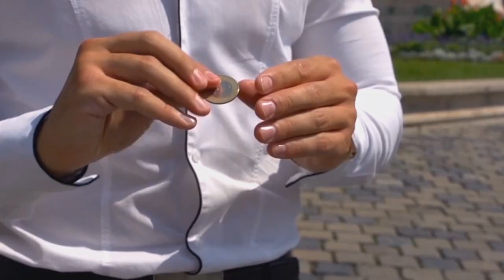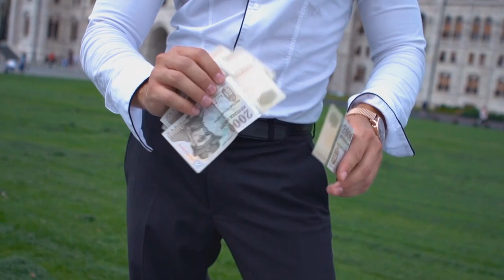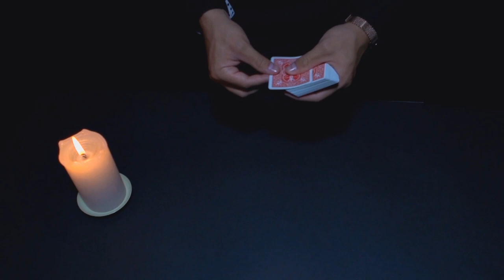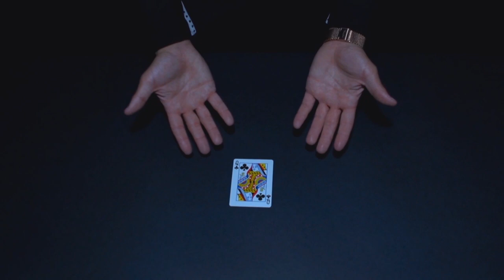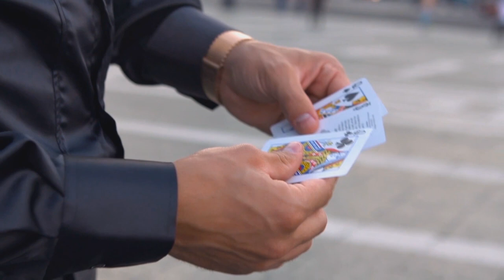Makkai Miklós- Mr Magic - Bűvész Video ,,Az első álmom..."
Forgatókönyv , ötlet: Makkai Miklós
Rendező:                 Turcsik Gergely
Operatőr:                 Bíró Attila , Bencze Zoltán
Légi felvételek:         Szabó Gábor
Vágás és utómunka: Vékony Zoltán
Szereplők:               Parov Nelli , Valyi Mercédesz
Sminkes                  Valyi Mercédesz